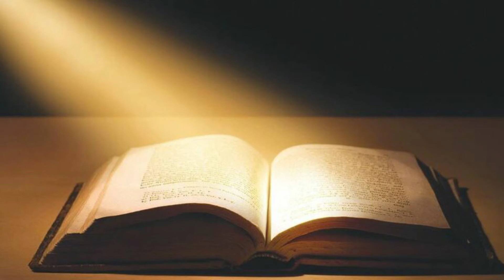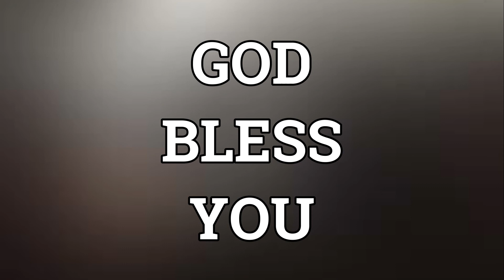DIVINE MESSAGE 07/11/2021,AT SUNDAY WORSHIP SERVICE.ASIAN EVANGELICAL CHURCH. * WE PREACH CHRIST *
DIVINE MESSAGE 07/11/2021,AT SUNDAY WORSHIP SERVICE.

BY :
REV. DR.D.DHINAKARAN. WITH
CONGREGATION
Asian Evangelical Church
Bangalore - 560033-BANGALORE..